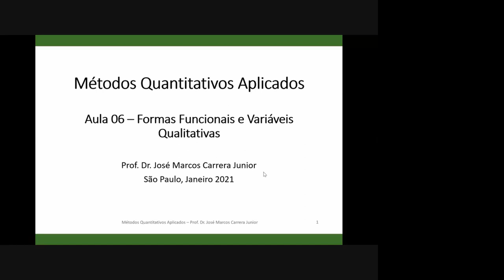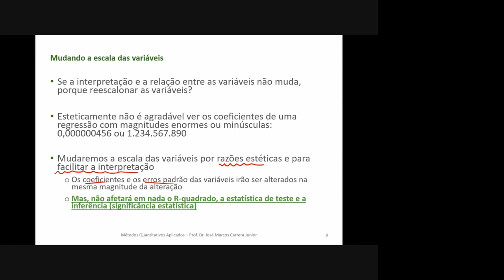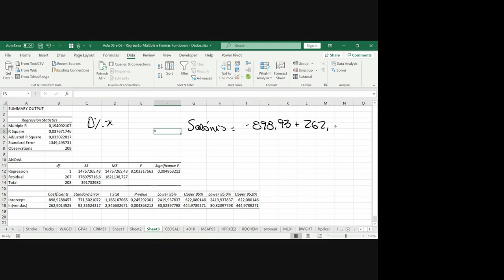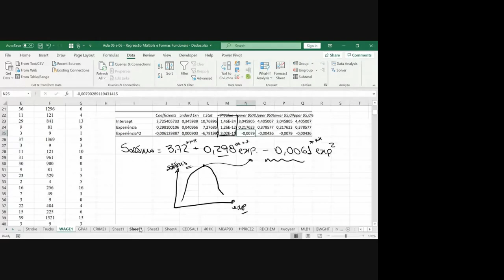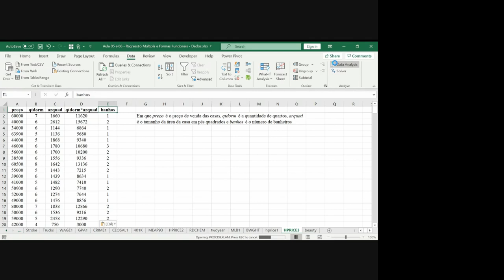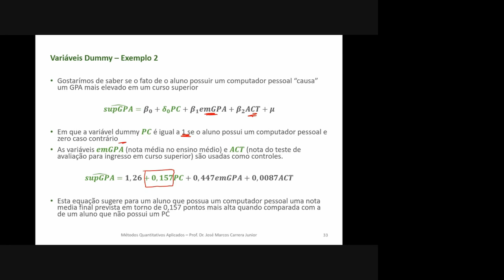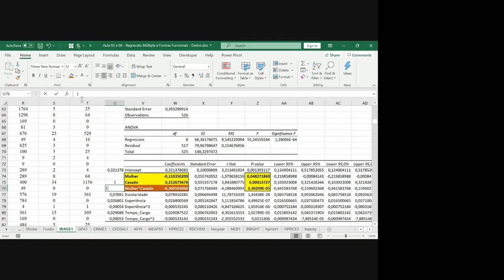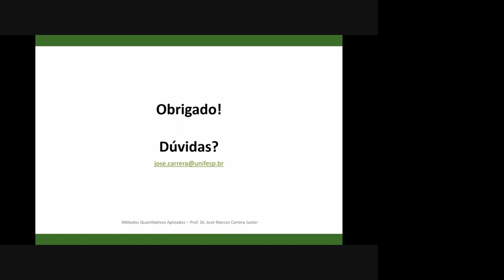Regressão - Formas Funcionais e Variáveis Qualitativas (Dummy)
Regressão
Como utilizar variáveis qualitativas em um modelo de regressão e outras formas funcionais.